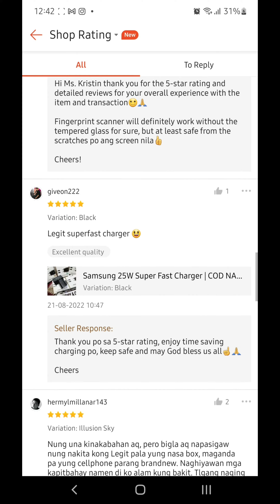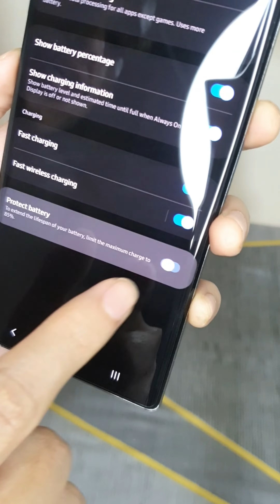PAHABAIN NATEN LIFESPAN NG BATTERY SA SMARTPHONE MO BESPREN!!!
The advise battery percentage of our smartphones battery should be at 85%, and also avoid draining your batteries before charging it, these tips will help you to avoid wear and tear and prolong the lifespan of your batteries.

Shopee: shopee.ph/fedsgadgets.ph